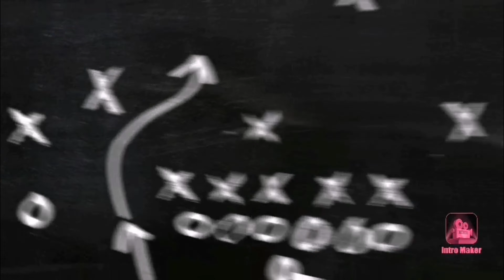چالش فیفا با درد 😫😫😂(FIFA challenge with pain😭😭😩😩)